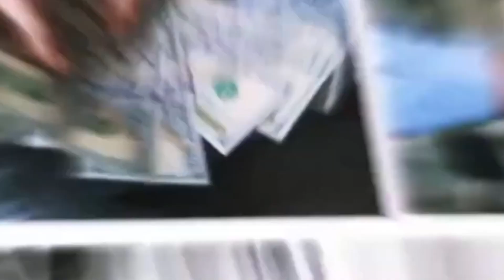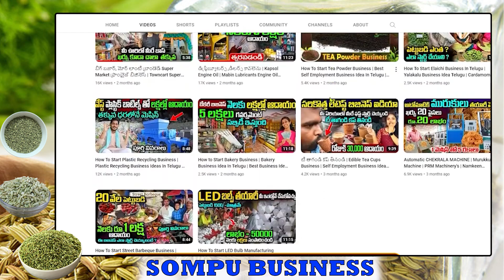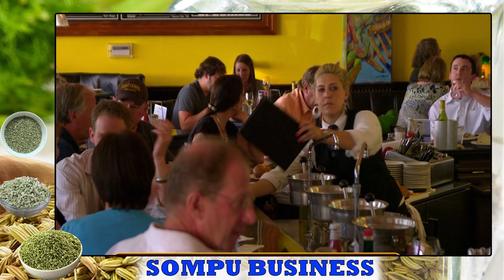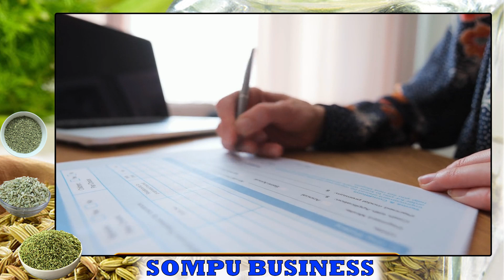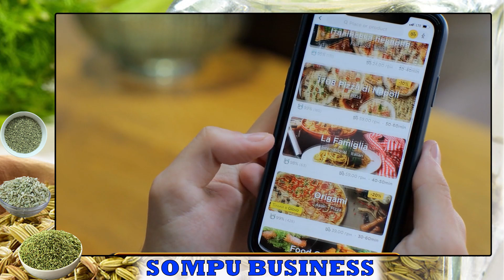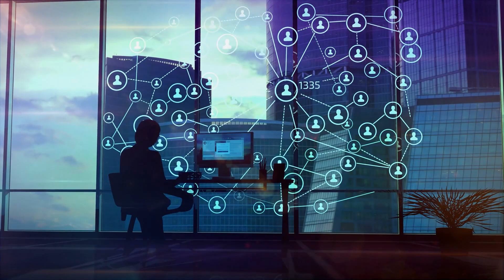How To Start Fennel Seeds Business In Telugu || సొంపు వ్యాపారం || How To Purchase Sounf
How To Start Fennel Seeds Business In Telugu || సొంపు వ్యాపారం || How To Purchase Sounf || Money Factory Telugu